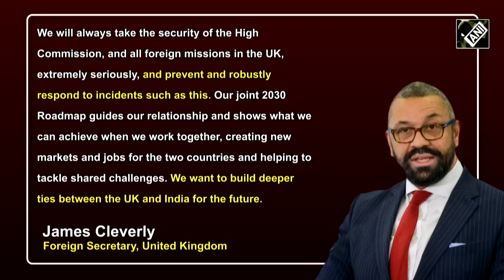Desperate Khalistanis threw ink and eggs at yesterday’s protest outside Indian HC in London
On March 22, the Metropolitan Police guarded the Indian High Commission and restricted Khalistani protestors with barricades. This move came after Indian Govt removed security outside UK High Commission in the country. Despite UK police providing security, eggs and ink were hurled at the Indian High Commission. The pro-Khalistan supporters shouted slogans and threw water bottles and ink at the Indian High Commission. The breaching of security by Khalistani supporters has brought the efficiency of Metropolitan police under scanner. The police had deployed forces in 24 buses, however, the anti-social elements were successful in vandalizing and defacing the premises.